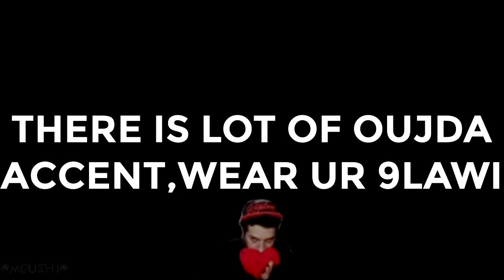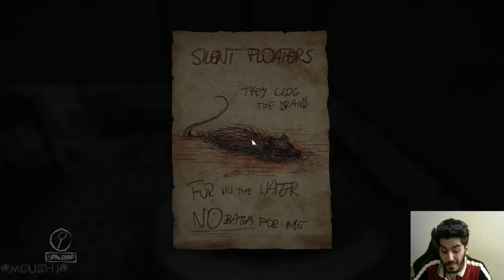Layers of Fear - Ghadi ihreb liya [EP01]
Credit: Moushi